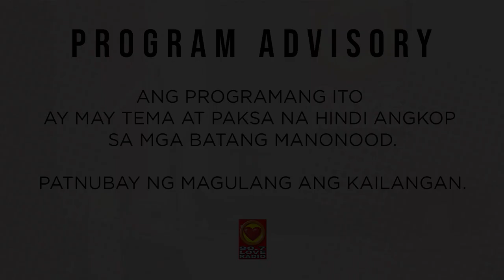HINULI NG PULIS ANG TATAY KO. - DJ Raqi's Secret Files (June 17, 2019)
Ano kaya ang atraso ng tatay ng ating Secret File Sender at hinuli ito ng mga pulis? ALAMIN!

3pm-5pm